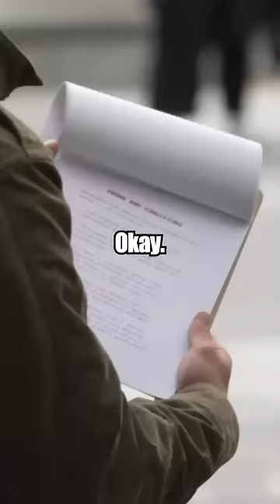Brilliant social experiment exposing Hamas. By FactsForPeace